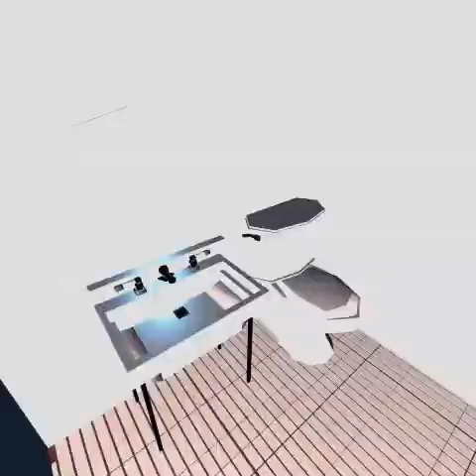Silent Hill PT VR part 2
thanks to KFIC for helping me with this video